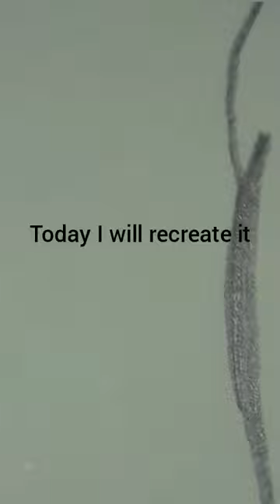Renovation of my old drawing 😲✌@smileyarthub765